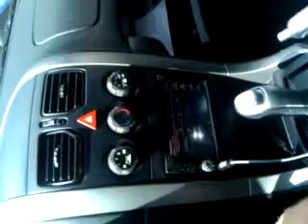Alpine 10" type x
2 Alpine 10" type X subs in custom sealed box downfiring slot ported to rear,  Hifonics BXi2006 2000 watt mono amp, 0 ga wires, yellow top Optima, 3 Fard cap, staying at a solid 13.8 volts. MB Quart 6.5 components front and rear.  All in a 2006 Pontiac GTO 6.0l